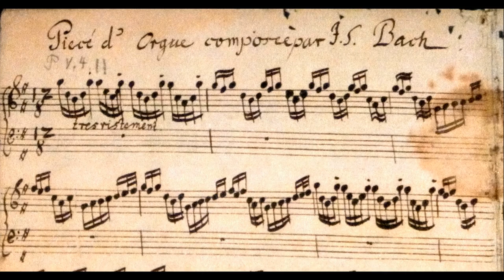BWV 572 (Piece d'Orgue) - played Tres Vistement!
Bach's instructions are to start this piece "Tres Vistement" (very fast), but most organists play it quite slowly.    However I think Bach may have intended the start to be played as fast as the organ's action would allow, to test the speed of an organ's action, with the complete piece becoming a recital piece to show off the new organs that he was often commissioned to test and approve.    It is played here on the electric-action organ at Boughton, Kent, but I have subsequently played it on an 18th-century tracker-action organ (the Silbermann organ in Glauchau, built in Bach's lifetime) and the tracker action presented no problems at this speed.

I play this piece in Toccata style with contrasting keyboards and registrations as its form is that of the 3-part North German Toccata, and it has similarities to Bach's "Toccata and Fugue in D minor" BWV 565.   Both, I think, were designed as recital pieces, unlike most of his organ works.      My research on the relationship between these two Toccatas was published in Organists Review Sept 2017.